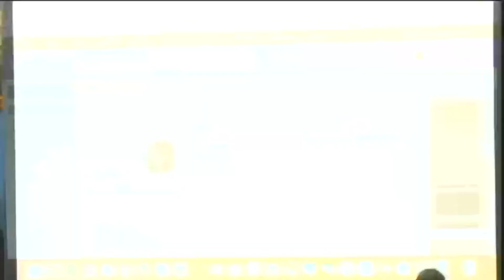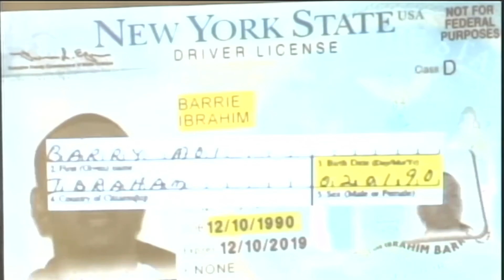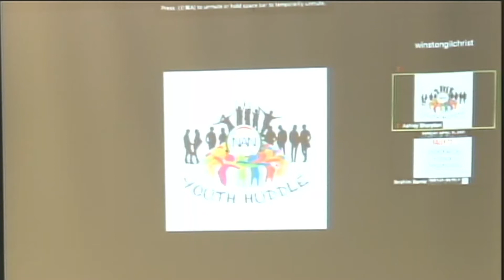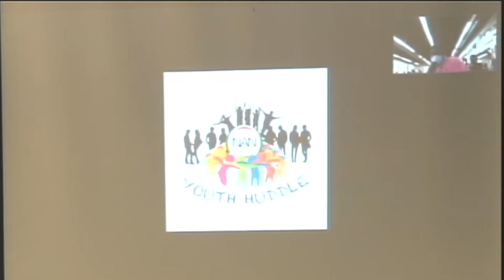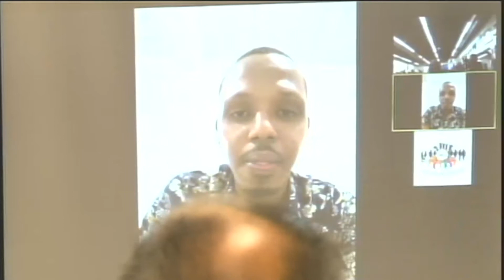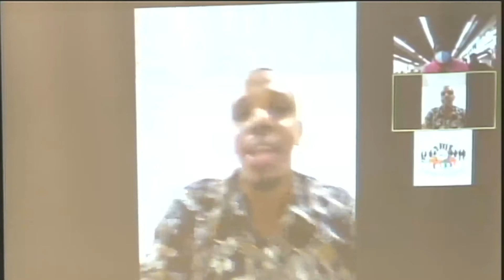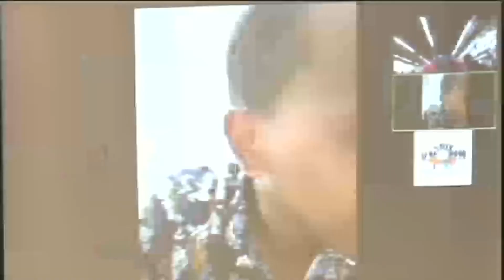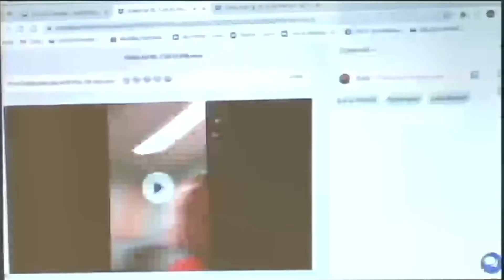YOUTH HUDDLE APRIL 5, 2021